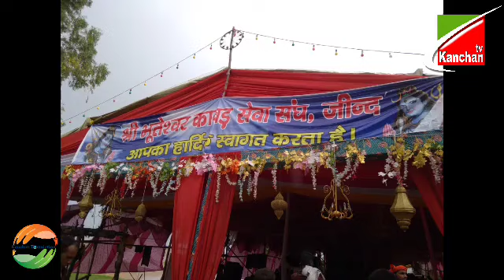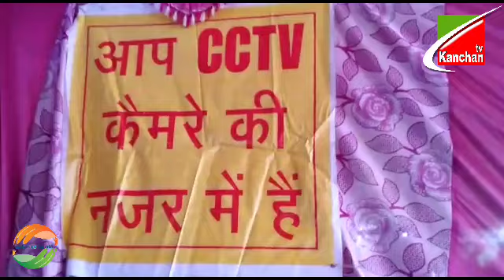Haridwar Kawad Yatraजितनी सेवा और सुरक्षा यूपी में मिल रही है, हरियाणा में नहीं हो रही-भोली कावड़िया